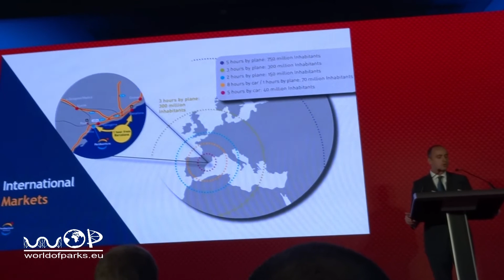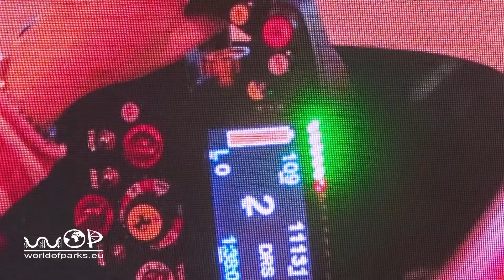Ferrari Land Conferencia de prensa / Press Conference / Pressekonferenz auf Spanisch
Ferrari Land Conferencia de prensa / Press Conference / Pressekonferenz Spanisch - Ferrari Land apertura Port Aventura World : El Ferrari de tierra en el Port Aventura Mundial se abrió el 06/04/2017. Antes de la ceremonia de inauguración oficial de esta conferencia de prensa, celebrada en el Hotel Port Aventura. / The Ferrari land in the Port Aventura World was opened on 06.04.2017. This press conference was held at the Port Aventura Hotel before the official inauguration ceremony.

Das Ferrari Land in der Port Aventura World wurde am 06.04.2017 eröffnet. Vor der Offiziellen Einweihungsfeier fand diese Pressekonferenz, im Port Aventura Hotel statt. Die Pressekonferenz ist in Spanischer Sprache.

La Ferrari di terra nel Port Aventura Mondiale è stato aperto il 2017/06/04. Prima della cerimonia di inaugurazione ufficiale questa conferenza stampa, tenutasi a Port Aventura Hotel.

A Ferrari de terra no Port Aventura Mundo foi inaugurado em 2017/06/04. Antes da cerimônia de inauguração oficial desta conferência de imprensa, realizada no Port Aventura Hotel.

De Ferrari van de grond in de Port Aventura Wereld werd geopend op 2017/06/04. Voorafgaand aan de officiële openingsceremonie deze persconferentie, gehouden in Port Aventura Hotel.

La Ferrari de terre dans le Port Aventura mondial a été ouverte sur 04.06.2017. Avant la cérémonie d'inauguration officielle de cette conférence de presse, tenue à Port Aventura Hôtel.

Port Aventura Dünyada arazinin Ferrari 06/04/2017 tarihinde açıldı. Resmi açılış töreni bu basın toplantısı öncesinde Port Aventura Otel'de düzenledi.

 Ferrari земли в Порт Авентура Мир был открыт на 06/04/2017. До официальной церемонии открытия этой пресс-конференции, состоявшейся в Порт Авентура Hotel.

ポートアヴェンチュラ世界の土地のフェラーリは、2017年6月4日にオープンしました。公式就任式この記者会見の前に、ポートアベンチュラホテルで開催されました。

在冒险港世界土地法拉利在2017年6月4日开幕。官方的就职典礼本次新闻发布会之前，在冒险港大酒店举行。